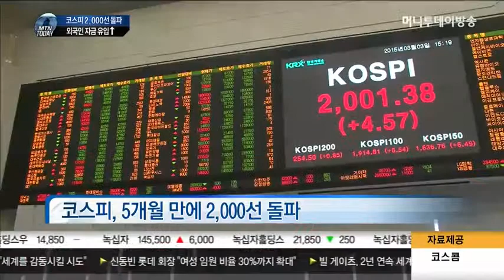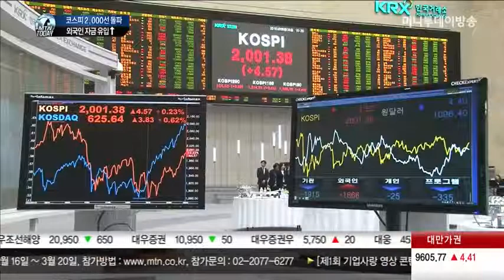'반갑다 외국인'…코스피, 5개월 만에 2,000선 돌파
주요국 증시가 사상 최고치를 경신한 가운데 코스피 지수도 5개월 만에 2,000선을 돌파했습니다. 코스닥 시장도 연중 최고치를 재차 경신하며 상승 흐름을 이어갔습니다.